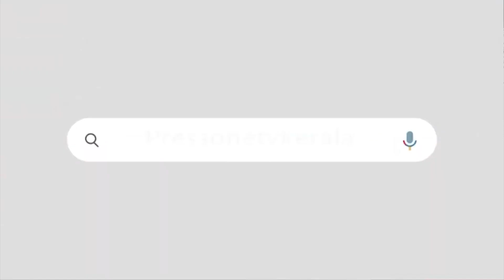തോൽവിയിലും ജയിക്കുന്ന സിപിഎം| മാധ്യമപ്രവർത്തകൻ പി എസ് റംഷാദ് |CPIM | INC | CPIM KERALA |CPIM TRIPURA